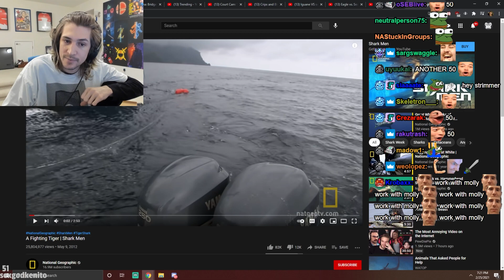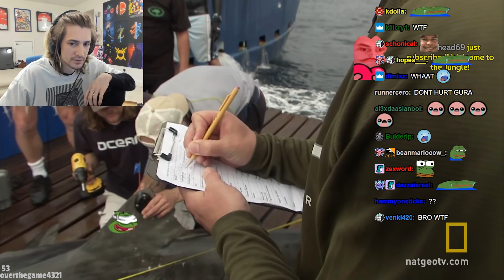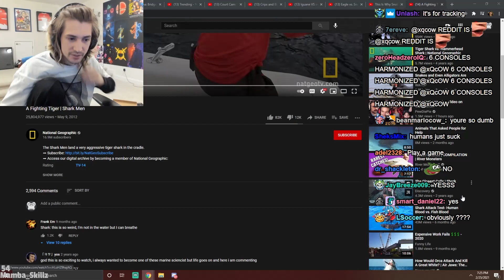xQc reacts to A Fighting Tiger | Shark Men